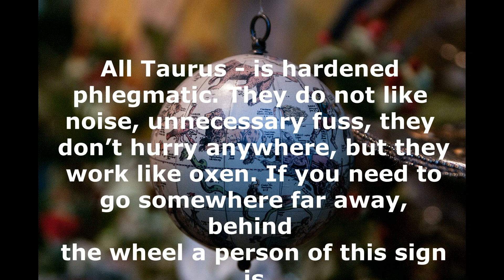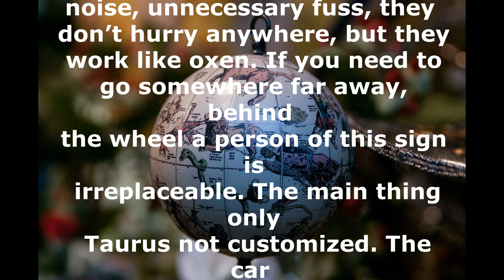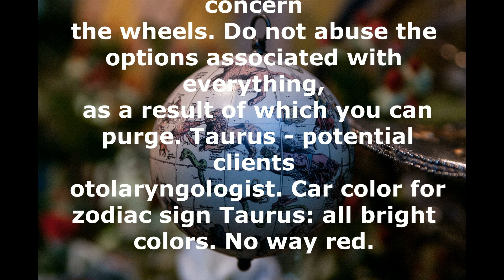Taurus Car Horoscope. Driving style and which car to choose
Did you know that Taurus is considered one of the best drivers by horoscope? And rightly so! Neat and smooth maneuvers while driving, always gentle pressing of the gas pedal, as well as a high level of concentration behind the wheel turn this motorist into a real professional on the road. Taurus - very neat drivers. The car for the Taurus zodiac sign should be chosen from the comfortable and reliable representatives of the automotive industry: Opel, Toyota, Mitsubishi. This is the choice that is more due to the fact that Taurus is the most stubborn among all the others signs of the zodiac. Volvo And this “bullish” essence also affects the desire to quickly fly through the red signal of the traffic light. They most often follow all the road rules and try to avoid dubious situations. Subaru They will not go to the yellow light, if in a hurry, and without problems give way to someone who goes to overtake. But if Taurus got behind the wheel is not in the mood, then you can expect everything from him, anything! You are unlikely to hear from the driver of this zodiac sign the phrase from the series “Where are you going, chicken?” Or “Watch the road, idiot!”. But if you are wrong on the road, Taurus will first throw out in your face everything he thinks of you, after which it will be a long and intelligible way to teach you how to drive and the rules of the road.